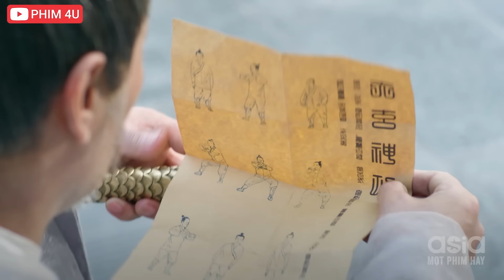Cứ Nghĩ Nhà Sư Gầy Gò Ốm Yếu Đến Khi Xuất Chiêu Mới Biết Đó Là 1 Bậc Thầy Kung Fu Của Giới Võ Thuật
❖ Tên phim: HIỆP KHÁCH HÀNH 2017
❖ Nội dung phim:
Vợ chồng Huyền Tố trang chủ là Thạch Thanh và phu nhân Mẫn Nhu sinh được hai người con trai. Đứa con thứ hai là Thạch Trung Kiên đã bị Mai Phương Cô – người yêu thầm Thạch Thanh hại chết, con lớn là Thạch Trung Ngọc được Mẫn Nhu yêu chiều quá mức nên tính tình vô pháp vô thiên.
Thạch Thanh bất đắc dĩ phải đưa Thạch Trung Ngọc đến thành Lăng Tiêu học nghệ, chớp mắt đã qua ba năm. Huyền Thiết Lệnh của Ma Thiên cư sĩ đột nhiên tái xuất giang hồ. Tương truyền, người có được Huyền Thiết Lệnh có thể đưa ra một yêu cầu với Ma Thiên cư sĩ Tạ Yên Khách. Trong lúc truy đuổi Huyền Thiết Lệnh, vợ chồng Thạch Thanh nhận được tin con trai mình gây họa lớn ở thành Tiêu Lăng. Lúc này, Huyền Thiết Lệnh rơi vào tay một tên ăn mày tên Cẩu Tạp Chủng, nhờ thế mà y trở thành người ủy thác của Tạ Yên Khách.
Thạch Trung Ngọc có thể thoát khỏi sự truy sát của đám đông hay không, Cẩu Tạp Chủng có thể tìm ra thân thế của mình hay không, nhất thời chưa có lời giải đáp. Hai thanh niên này bị cuốn vào những âm mưu của Trường Lạc Bang, Hiệp Khách Đảo rồi hoán đổi thân phận cho nhau. Cuối cùng, hai huynh đệ Thạch Trung Ngọc và Cẩu Tạp Chủng hợp sức với nhau phá giải bí ẩn của Hiệp Khách Đảo, đánh bại âm mưu của Bối Hải Thạch, tìm thấy tình yêu của mình.

© Bản quyền thuộc về Mọt Phim Hay và Đối Tác